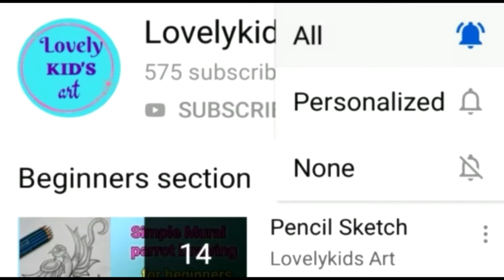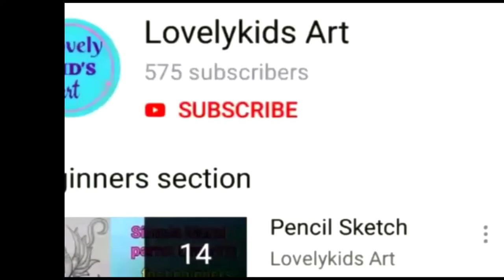Bird with Umbrella drawing for beginners